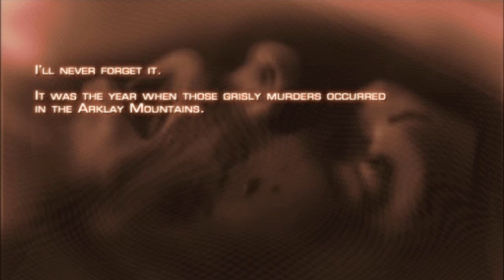The Village - Resident Evil 4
Taking our first steps into Resident Evil 4. One of my favorite games, though i forget if it was the first game I finished, or just the first game I ever finished before Mike! But this game is one I've completed 100% on at least a few consoles. Real excited to play through it for Unitcast, though conscious how little time is left before RE8!

Members | Ben, Kurtis, Matt, Mike & Kon

Moderators | TomiPony, LittleFoxCZ & MiniPlayz